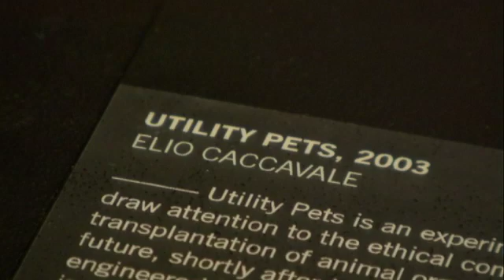WHAT IF... We shared our homes with pigs bred to provide replacement human organs?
Exhibit at the WHAT IF... Exhibition in the Science Gallery, Trinity College, Dublin in 2009
Utility Pets, 2003 by Elio Caccavale

Utility Pets is an experimental project that uses products to draw attention to the ethical consequences of xenotransplantation - the transplantation of animal organs into humans. In an imagined not so-distant future, shortly after birth people will be given a piglet with their own DNA engineered into it. The pig, known as a knockout pig' in the scientific jargon, is a form of a living insurance policy - an organ bank. This project explores what kind of new objects might be needed if the pig lives in the home with its owner's family.

The Utility Pet products include:
One: A pig toy with a microphone and a radio handset allowing the owner to listen to the pig enjoying itself.
Two: A smoke-filtering device allowing a person to smoke in front of the pig without it suffering the consequences of passive smoking.
Three: A low-resolution TV exclusively for pigs, which they can control themselves.
Four: A comforter - a psychological product made from the snout of a pig, which helps people come to terms with the contradictory feelings generated by this complex situation.